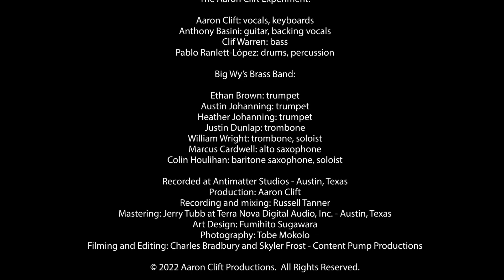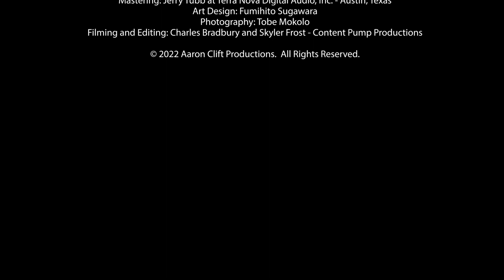The Aaron Clift Experiment ft. Big Wy's Brass Band - Bet On Zero official video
The lead single from the album, "The Age of Misinformation" featuring @bigwybb.

Filming and Editing: Charles Bradbury and Skyler Frost - Content Pump Productions